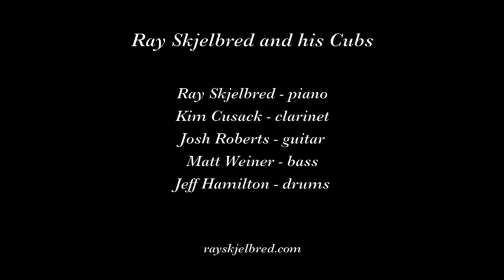Ray Skjelbred and his Cubs "Sugar"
Ray Skjelbred and his Cubs play "Sugar" on June 2, 201 at the 28th Annual Greater Olympia Dixieland Jazz Festival in Lacey WA.